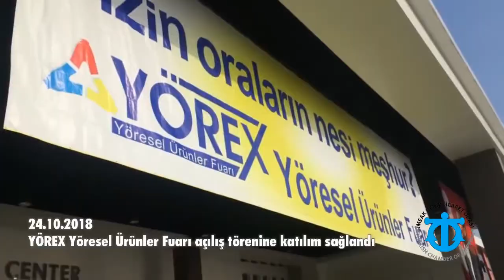8 dto meclis mp4